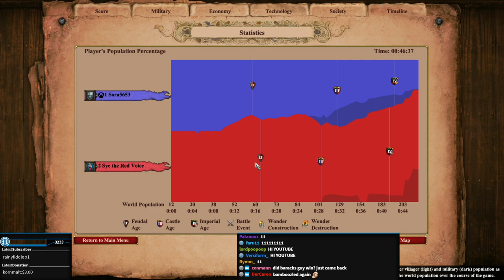Low ELO Legends #6 More Barracks!!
Low Elo Legends RETURNS with a Steppe game, which is a nomad start. Often times the goal is to work on your economy and then work towards military. Well, one player had something else in mind in this game!